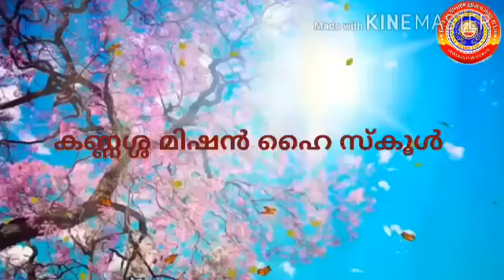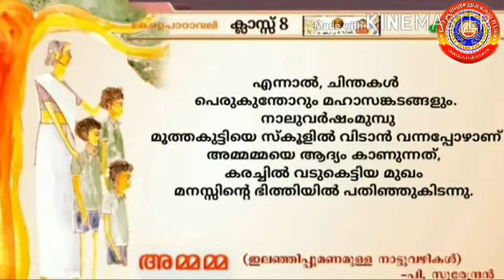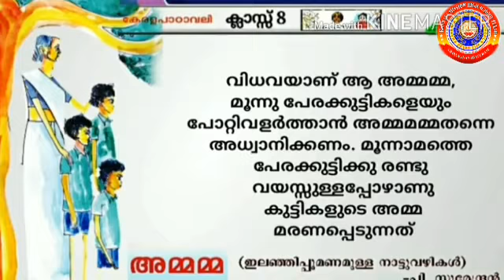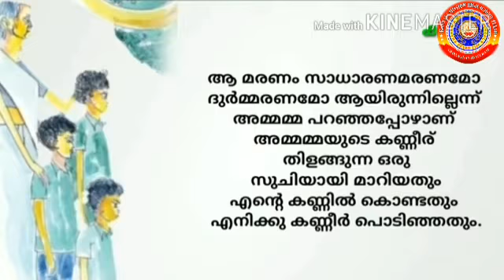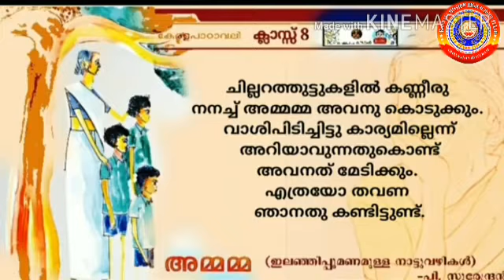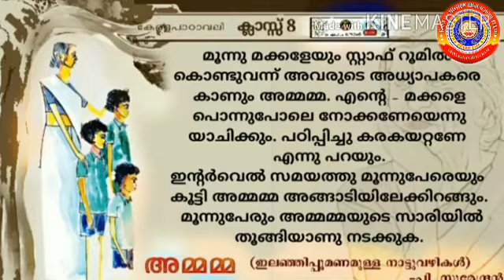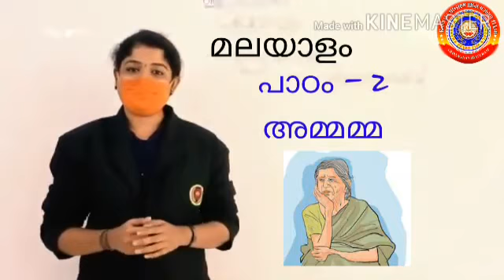Standard 8 Keralapaadavali Unit 1 Part 1Lesson 2 Ammamma.